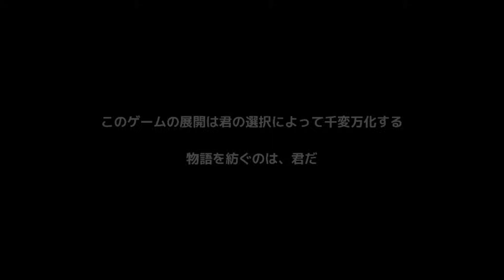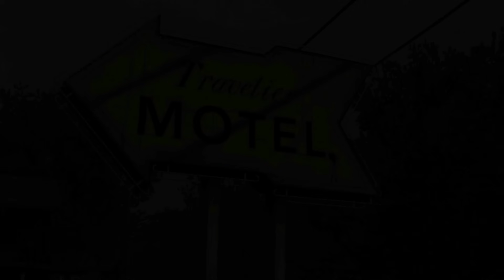#5【ホラー】弟者の「ウォーキング・デッド シーズン1」【2BRO.】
2014/09/04 発売 PSVita版「ウォーキング・デッド」